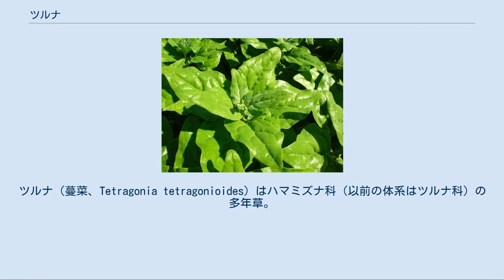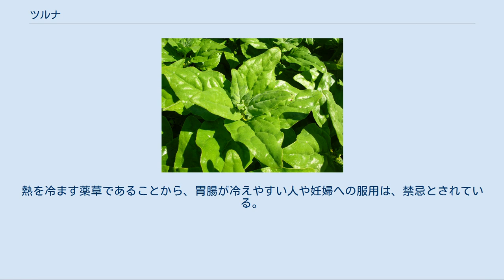ツルナ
ツルナ（蔓菜、Tetragonia tetragonioides）はハマミズナ科（以前の体系はツルナ科）の多年草。
多肉で海岸の砂地に生え、食用にもされる。
 和名の由来は、茎がつる状に地面を這って伸びることから、蔓菜（つるな）とよばれている。
 地方名はハマジシャ（浜萵苣）、ウミジシャ、ハマナ、イソナ、スナカブリなど。
沖縄県ではハマホウレンソウやハマナの名で親しまれており、沖永良部島ではハマチシャと呼ぶ。
 中国植物名は、蕃杏（ばんきょう）。
ニュージーランドのマオリ人が食べていたことから、別名「ニュージーランドのホウレンソウ」（英語名：New Zealand spinach）ともよばれている。
 葉 主として太平洋沿岸（アジア、オセアニア、南米）の熱帯から温帯の海岸に広く分布し、日本では北海道西南部・本州・四国・九州・沖縄に自生する。
各地の海岸の砂地や礫地に群生して自生する多年草。
果実は、波に運ばれて海岸に打ち上げられて繁殖する。
ヨーロッパでは、野菜として栽培もされている。
 茎は高さ20 - 60cmで、つる状に伸びて地面を這うように広がる。
やがて、枝分かれして斜めに立ち上がるようになり、夏から秋にかけて高さ50cm近くまで生長する。
葉は互生し、長さ1 - 2cmの葉柄があり、葉身は多肉で厚く、長さ4 - 7cm、幅は3 - 4.5cmで卵状三角形か菱形。
茎葉は肉質で、表面は細かい粒状突起に被われるため、ざらつき白く光って見える。
肉厚な葉は、触ると耳たぶくらいに軟らかい。
 花期は春から秋まで（北半球で4 - 11月）。
花は葉腋に1 - 2個つき、黄色い花が咲く。
花は径数mm、両性、子房下位で、花弁はなく、萼は4 - 5裂して開花すると萼片の内側が花弁のように黄色くなる。
雄蕊は10本前後、花柱は4 - 6本。
 果実は核果で倒卵形。
萼に包まれた4 - 6個の固いとげ状の突起があり、一見するとヒシを小さくしたような形で、上部に萼片が残る。
熟すと水に浮くため、海流散布する。
核果を包む果皮は固く、実の中には白く腎形の種子が数個入っている。
 葉を食用とするために栽培することがある。
栽培は容易で、海岸などで野生しているものから種子を採取し、庭やプランターに蒔いて水やりすると、10日ほどで発芽する。
基肥は堆肥、腐葉土などを1 - 2握り程度与え、土に混ぜる程度でよいとされる。
 野生化した地方もあり、自生とされるものも一部は栽培から野生化した可能性がある。
現代では食用としての栽培ではなく、グラウンドカバーとしても栽培される。
 新鮮な茎葉は食用になり、水分約93%、たんぱく質2%、脂肪約0.3%、含水炭素約2%、ミネラル約1.7%のほか、粘質、葉緑素を含み、野菜として販売されることもある。
粘質液は、皮膚の傷面や粘膜のただれ面につけると、外部から保護する薄い膜をつくり、腫れを引かせて治りを早める消炎作用がある。
栽培もされる。
 夏から秋にかけて、若い葉と茎を摘み取って食用にする。
 葉はあくや癖がないため、古くからニュージーランドのほか世界各地で食用にされており、日本の沖縄県と鹿児島県の奄美群島の一部でも食用にされている。
食べたときの食感や質感は、同じハマミズナ科のアイスプラントによく似ている。
癖は少ないが、シュウ酸を含むので食べるにはゆでて水さらしするとさらに食べやすくなる。
スクランブルドエッグ、ポタージュ、ごま和えなどの料理に活用される。
 日本では、軽くゆでて水にさらし、野菜としてごま和えや酢味噌和え、おひたしにすることが多いほか、炒め物や味噌汁などの汁の実、生のまま天ぷらにもされる。
 台湾では「蕃杏」や「豬母耳」の名で、野草の扱いであるが、食用にする時は卵入りのスープや炒め物にされることが多い。
ブタの餌として与えることもある。
 花盛りの時期である5 - 10月ころに地上部の茎葉を花つきのまま刈り取り、粗刻みして日干し乾燥したものが生薬になり、蕃杏（ばんきょう）とよんでいる。
胃炎や腸炎、胸焼けに効能があるといわれ、蕃杏1日量5 - 15グラムを約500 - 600ccの水で半量になるまでとろ火で見つめた煎じ汁を、食間3回に分けて服用する利用法が知られている。
熱を冷ます薬草であることから、胃腸が冷えやすい人や妊婦への服用は、禁忌とされている。